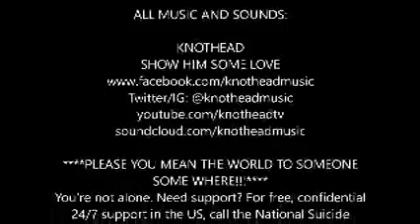UPDATE ON LAST VIDEO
KNOTHEAD
SHOW HIM SOME LOVE

YOU MEAN THE WORLD TO SOMEONE SOME WHERE!!!
You’re not alone. Need support? For free, confidential 24/7 support in the US, call the National Suicide Prevention Lifeline: 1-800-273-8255.

WISH LIST:
These links are not paid links and I do not recieve any money or recognition for thier use. This is just what I need.

VIDEO CAMERA [PURCHASED]
Digital Camcorders Full HD 1080P 30FPS 24MP Video Camera 16X Digital Zoom IR Night Vision Digital Camcorder with External Microphone and Wide Angle Lens

TRIPOD
Mosuch Gripster Octopus Flexible Compact Camera Tripod